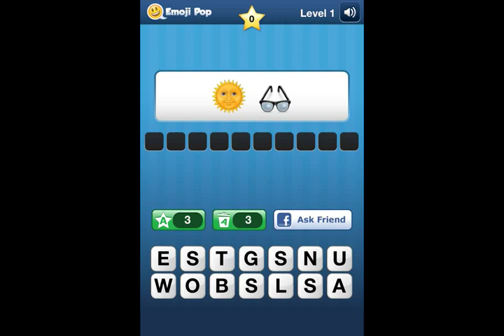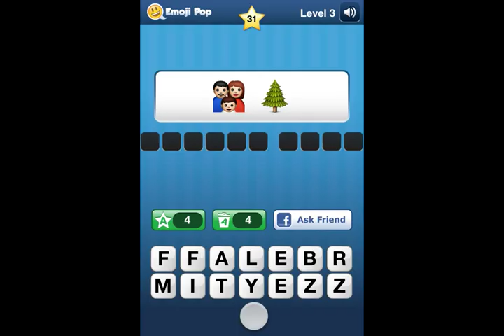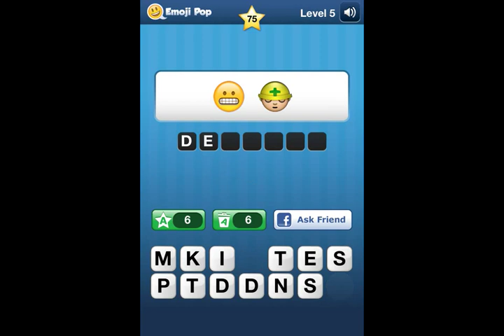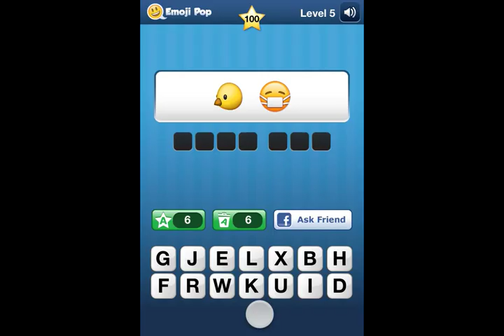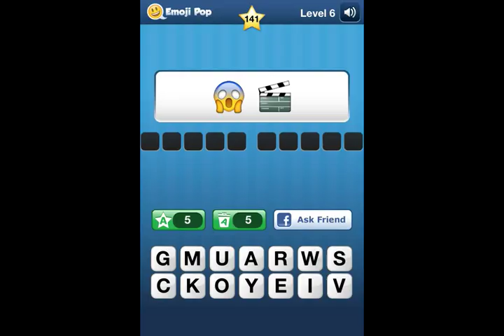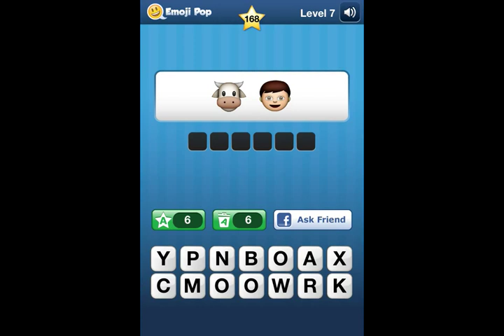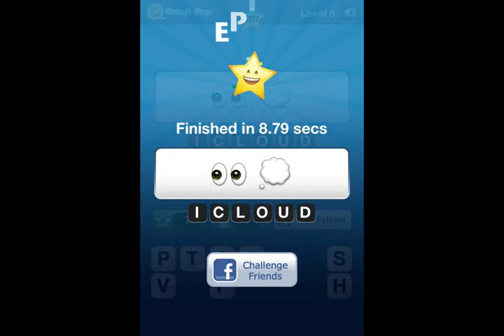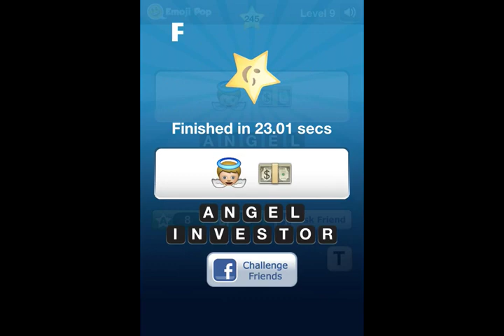Emoji Pop Level 1-9 Answers Guide